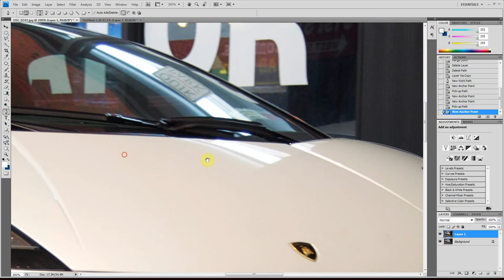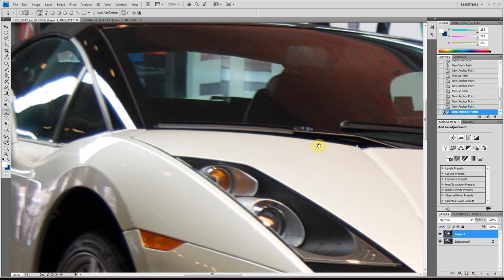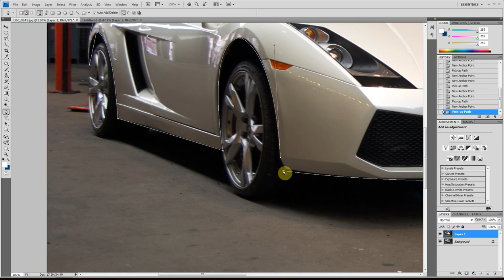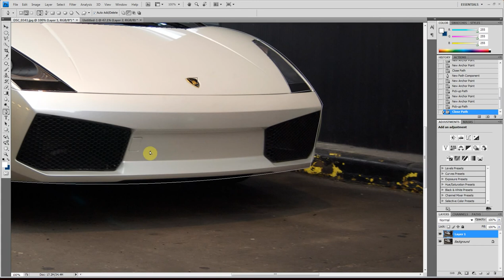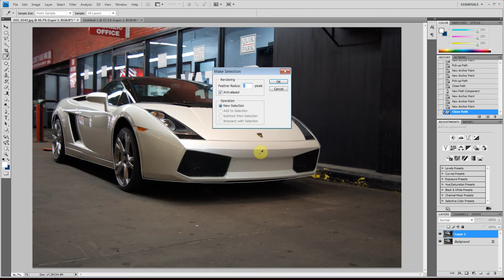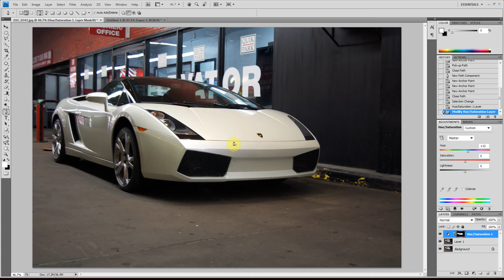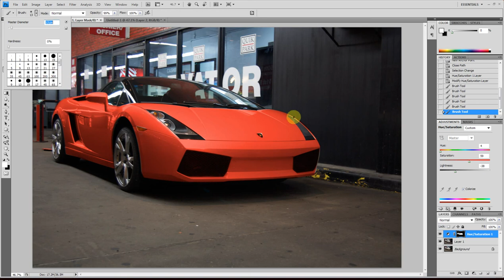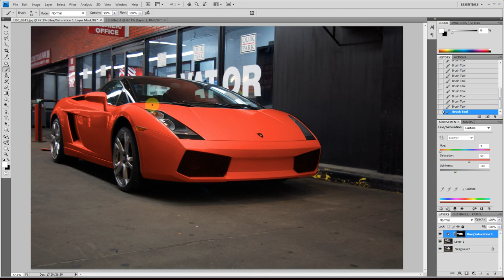Change color of the car - Photoshop tutorial